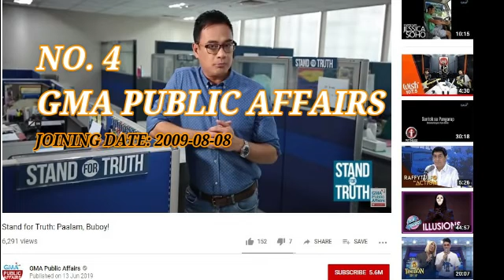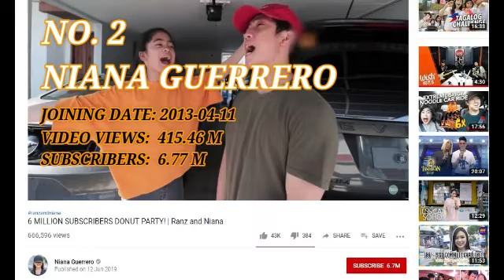TOP 10 YOUTUBE CHANNELS IN THE PHILIPPINES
HERE ARE THE TOP TEN YOUTUBE CHANNELS IN THE PHILIPPINES. WHO KNOWS ONE OF THESE  DAYS, WE BELONG TO THE TOP CHANNELS NOT ONLY IN THE PHILIPPINES BUT IN THE WHOLE WORLD.